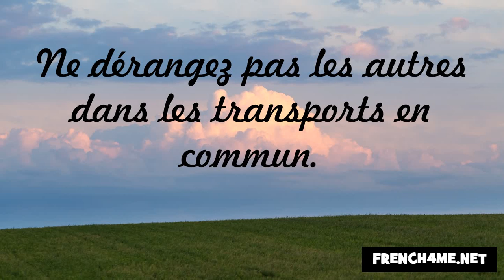Nezaket ve görgü kuralları #49